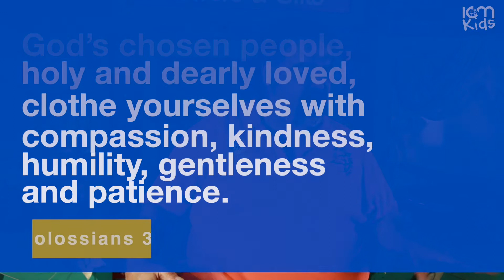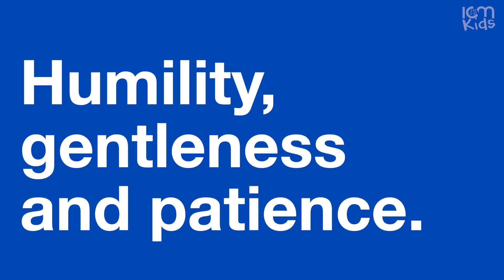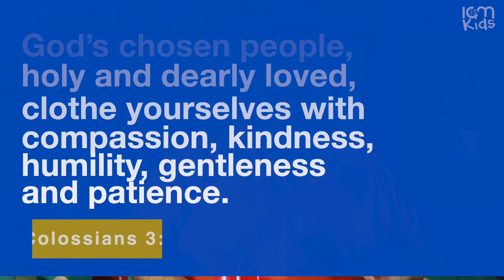Pastor Jeff - Kindness and Humility